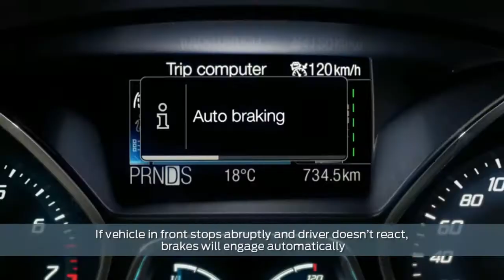Active city stop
For more information come down to one of our John Grose Ford dealerships in Ipswich, Lowestoft, Framlingham, Woodbridge and Diss or visit our